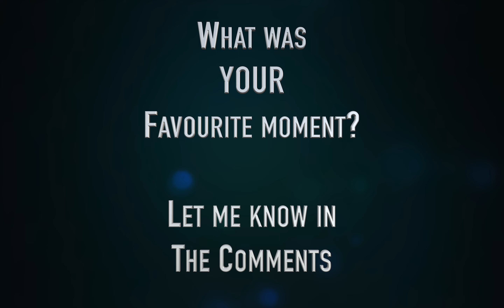Top 10 2022 Moments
While feeling under the weather and with 2023 soon approaching, I thought while I'm not recording, I'd put together clips of 10 of my favourite moments that's happened in 2022

What do you think of the collection? Any others you would have preferred to see?